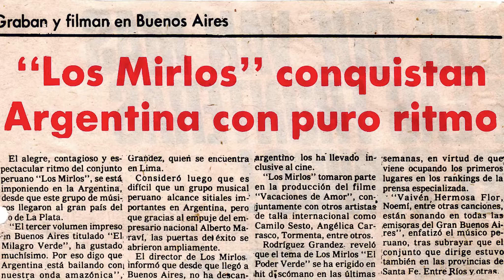"La Danza de los Mirlos "-Tráiler FECIT 2022